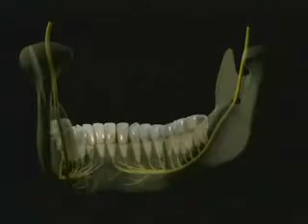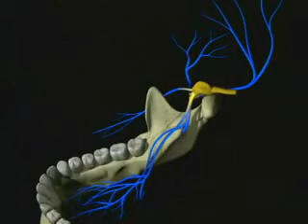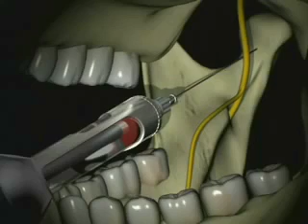Mandibular Anesthesia - Gow-Gates Block